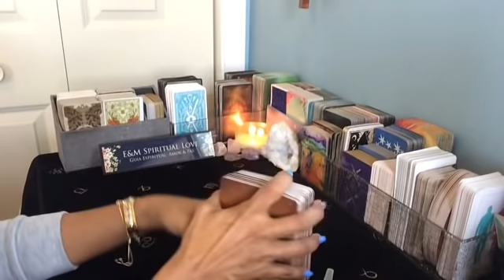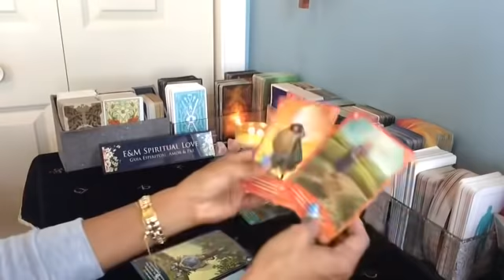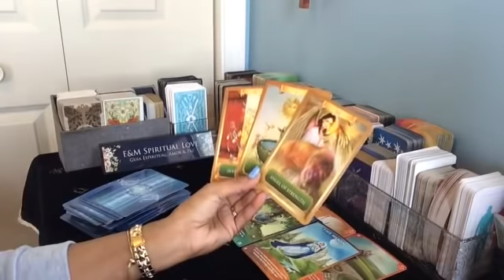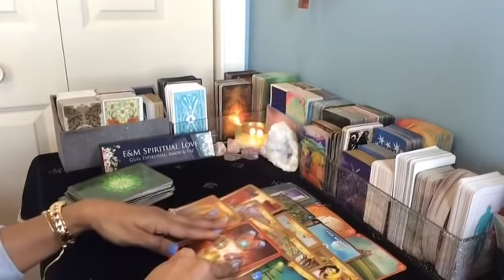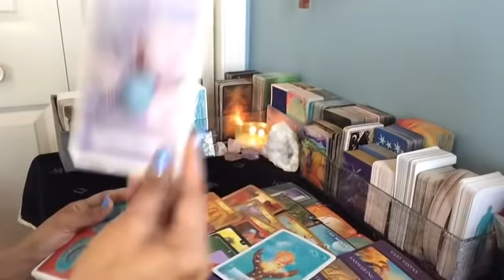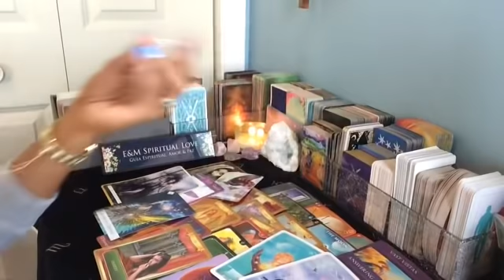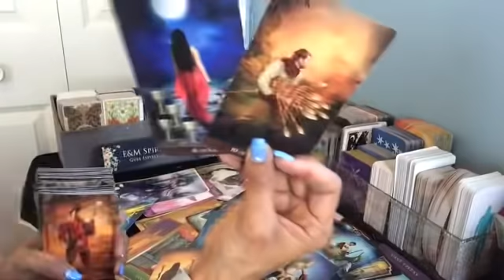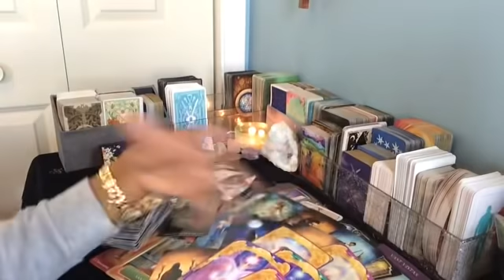VIRGO ♍️ NO MÁS CARGAS 🙏🎉🎉